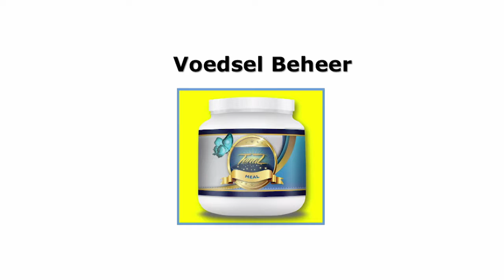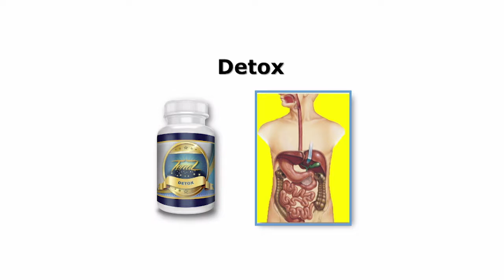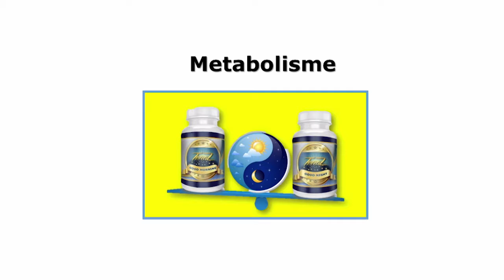TenaZ - 27 Okt 2017